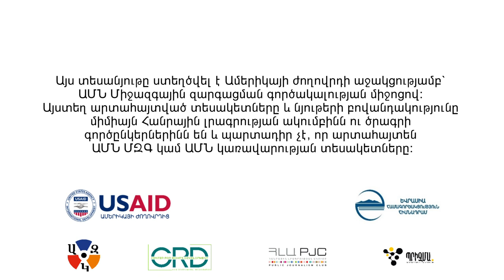Պետության դերն ամենամեծն է աշխատանքային իրավունքի պաշտպանության հարցում․ Տաթև Թոխյան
«Աշխատանքային իրավունքի պաշտպանության հարցում ամենամեծը պետության դերն է, որովհետև պետությունն է իրավական նորմեր և իրավահարաբերությունների կարգավորման մեխանիզմներ սահմանողը»։

2022թ․-ի հուլիսին Արագածոտնի մարզում՝ քաղաք Աշտարակում, Հանրային լրագրության ակումբի կողմից կազմակերպված քննարկմանը մասնագետները ներկայացրել են աշխատանքային իրավունքի ամենատարածված խախտումները, դրանց ոլորտային առանձնահատկությունները։

Քննարկման բանախոսներն են՝

Էլեն Մանասերյան, Հայաստանի արհմիությունների կոնֆեդերացիայի ուսումնական կենտրոնի ղեկավար, իրավաբան

Տաթև Թոխյան, սոցիալ-տնտեսական, մշակութային իրավունքի փորձագետ

Տեսանյութերն ստեղծվել են Ամերիկայի ժողովրդի աջակցությամբ` ԱՄՆ Միջազգային զարգացման գործակալության միջոցով: Այստեղ արտահայտված տեսակետները և նյութերի բովանդակությունը միմիայն Հանրային լրագրության ակումբինն ու ծրագրի գործընկերներինն են և պարտադիր չէ, որ արտահայտեն ԱՄՆ ՄԶԳ կամ ԱՄՆ կառավարության տեսակետները: